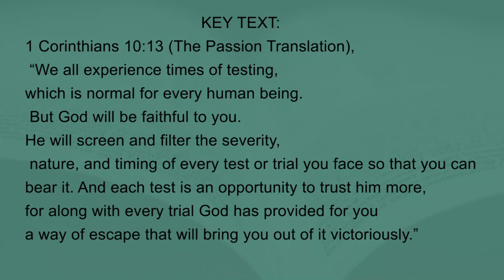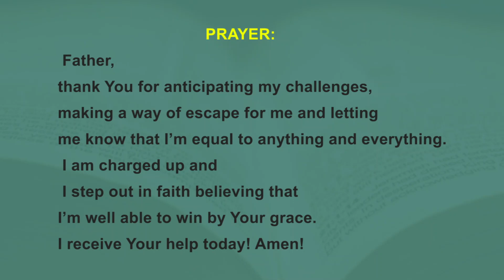RISE ABOVE THE CHALLENGE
A Gateway Int'l Church Devotional Guide - POWER SEEDS